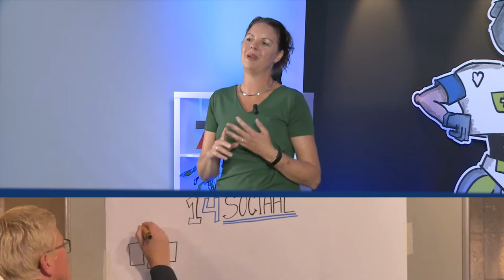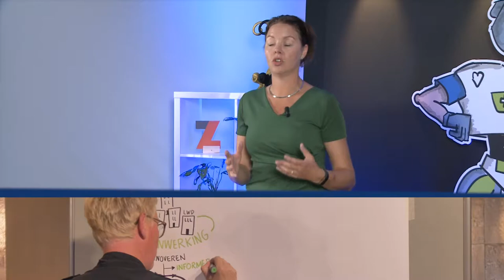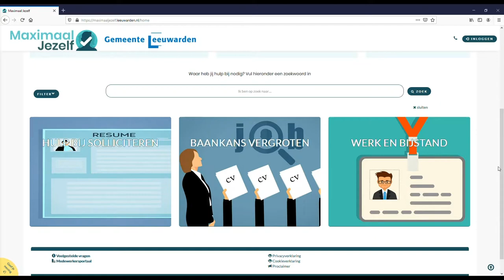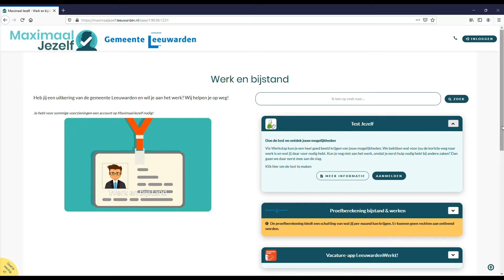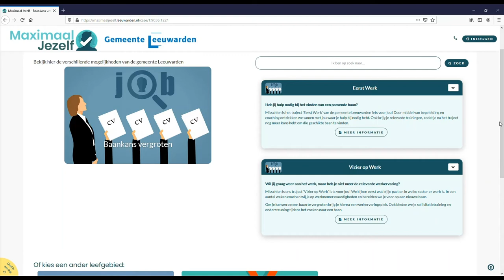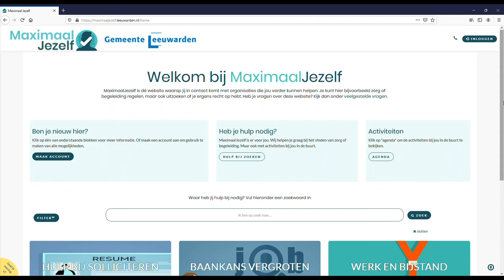i4sociaal i.o.v. Smart Camels en Studio Z